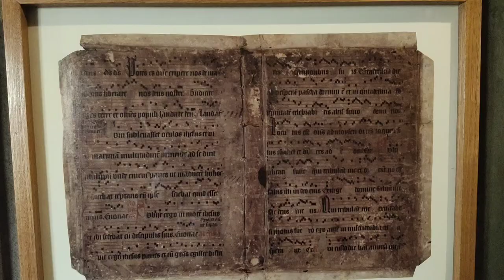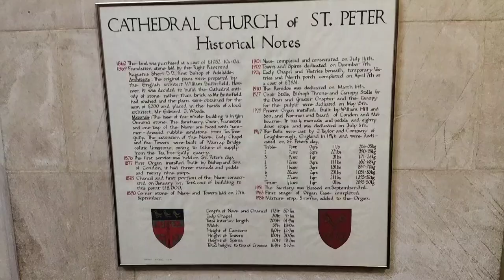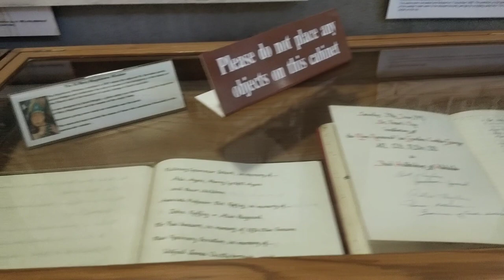St Peter's cathedral church Adelaide Australia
Hello friends
 my name is Shubham.
I live in Adelaide.
I m trying to show  life and place of Adelaide.

In this video I m showing you st Peter's cathedral church Adelaide Australia.